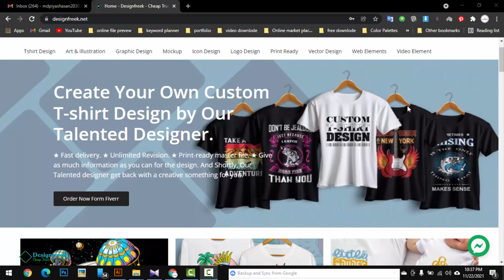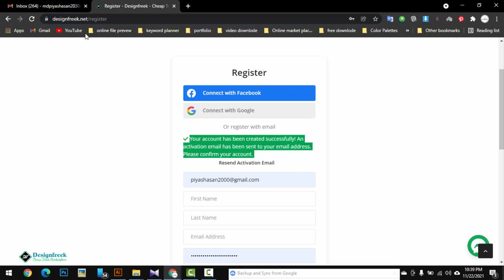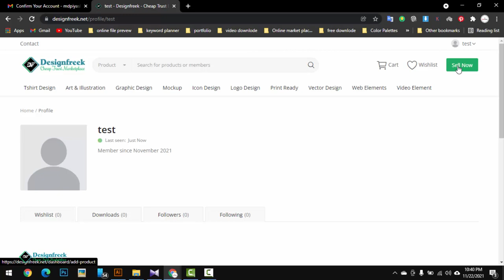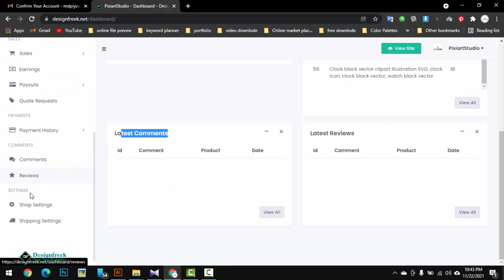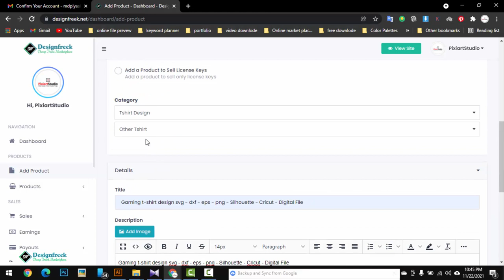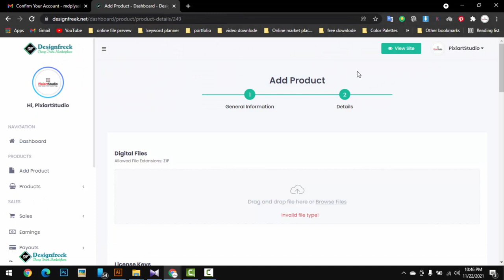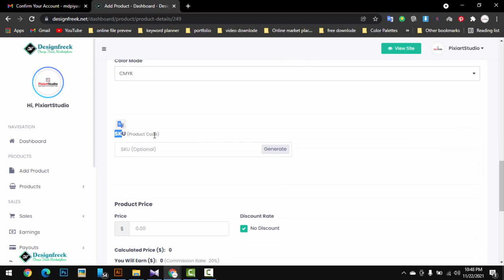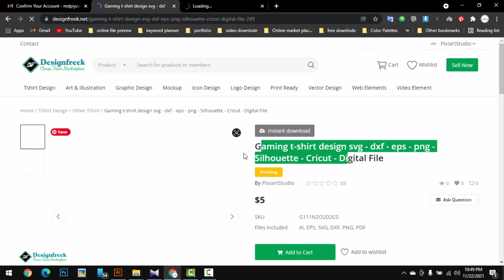How to Register On Designfreek As a Seller | Earn Money form Designfreek.Bangla Tutorial,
★ DESIGNFREEK MARKET
Envato Market comprises of a number of themed marketplaces where you can purchase individual items to get your creative projects done: Find all you need for your website on ThemeForest; explore CodeCanyon for plugins and code; jump over to VideoHive for video production; dip your toe into Graphic River for stock graphics, templates, fonts and ad-ons; and swing into AudioJungle for music and sound effects.